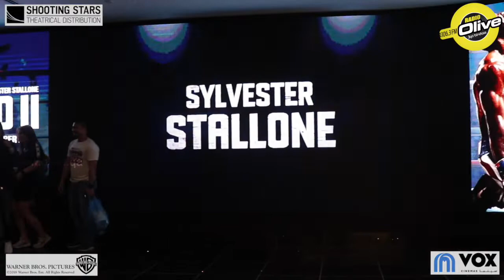Creed 2 Movie Premiere with Radio Olive RJs and Listeners !!